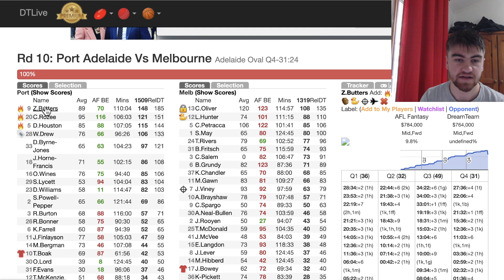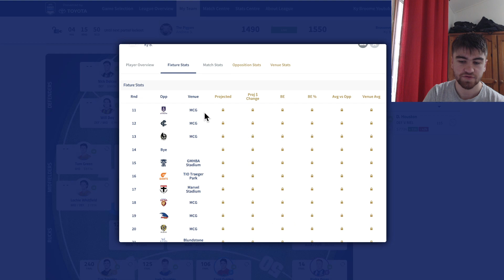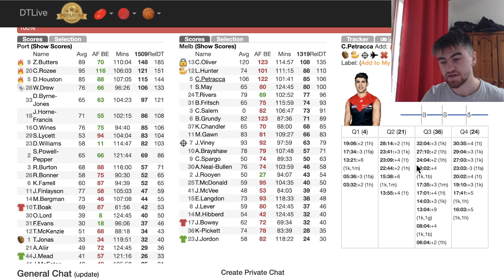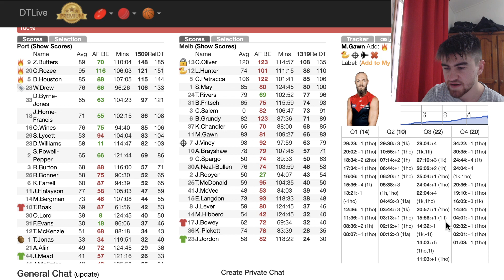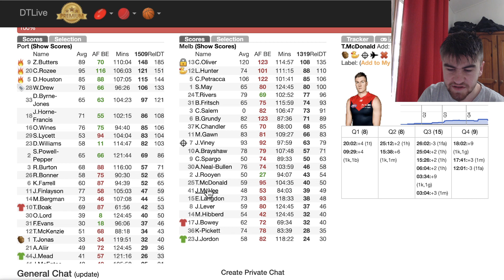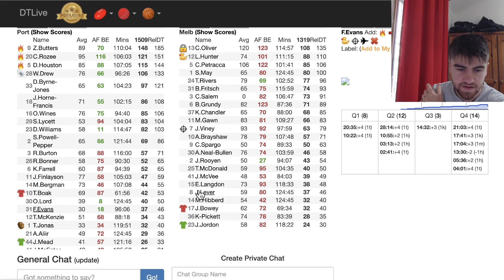BUTTERS 148!!! - Port Adelaide vs Melbourne - AFL Fantasy 2023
My AFL Fantasy Rd10 Review of Port Adelaide Power vs Melbourne Demons